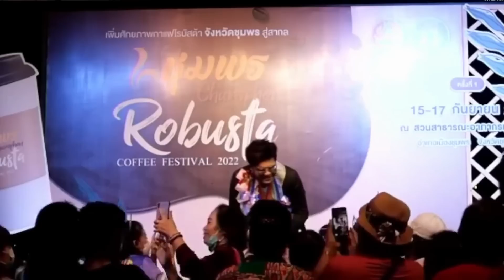ช่วงรับมาลัย ไรอัล กาจบัณฑิต สวนอาภากรเกียรติวงศ์ ชุมพร | 15.9.2565